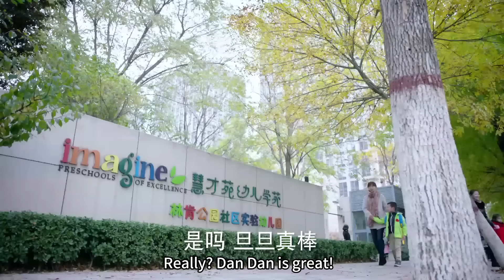Husband doesn’t go home to be with mistress, he sees wife holding son in the hospital, he panicked!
【Drama name】If I Can Love You So   RGKYZYA
【Plot summary】Geng Mochi and Bai Kaoer met at a funeral. Faced with the same betrayal, they chose revenge but fell in love with each other at the same time.